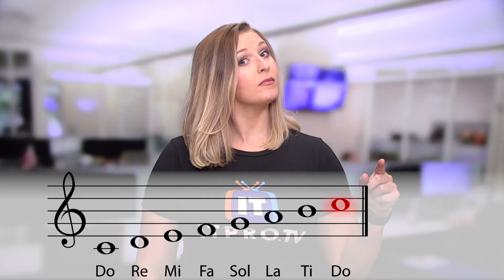Diversity in Tech - Women in Tech | How to Get Started in IT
Why is it important to have individuals from all walks of life on your team? In this week’s episode of How to Get Started in IT, Cherokee Boose answers a member request to do a video on women in tech by branching out and talking about the importance of diversity in tech.

Get access to online IT skills and certification training from ITProTV. Home of binge-worthy learning, ITProTV offers individuals and teams thousands of hours of engaging & effective on-demand video training for the latest technology skills.